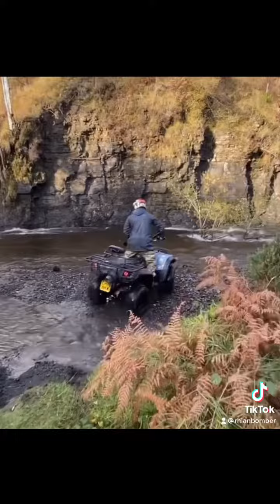Riding our TGB quad.